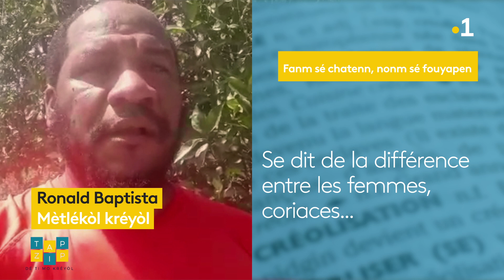TAP ZIP Fanm sé chatenn, nonm sé fouyapen avec Ronald Baptista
👨🏽‍🏫 "Fanm sé chatenn, nonm sé fouyapen" C'est vrai ça ?
Aujourd'hui, on revient sur une différence entre l'homme et la femme.
Tous les jours, découvrez-en encore un peu plus sur le créole...